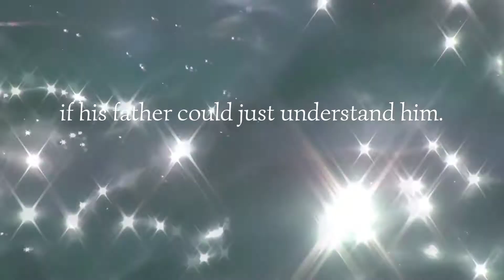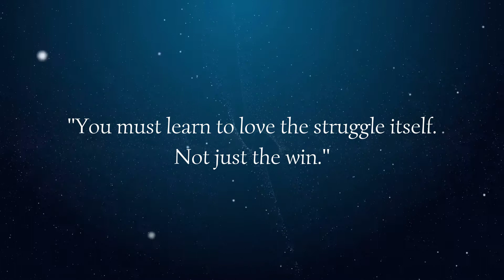The Strider and the Regulus, by Tricia D. Wagner - BOOK TRAILER!!!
A starry-eyed boy. A cryptic map. A mythical treasure. What perils await in the chasing of dreams?

A famed pirate relic—the Star of Atlantis—lies forgotten someplace along the rugged Welsh coast, where waves and stone clash and where creatures of legend are said to hold sway.
When thirteen-year-old Swift finds a map to the treasure, he sets out to claim it and prove his worth to his skeptical brothers who seem determined to thwart his every step.
To tease out the secrets of the Star of Atlantis, Swift must take on the gallant Celtic Sea with its azurite waves, its capricious winds, its enigmas… its monsters.
And to realize his dream, he must face the most formidable challenge of all—his own father. A masterfully written YA literary fiction story of a boy finding his own way.